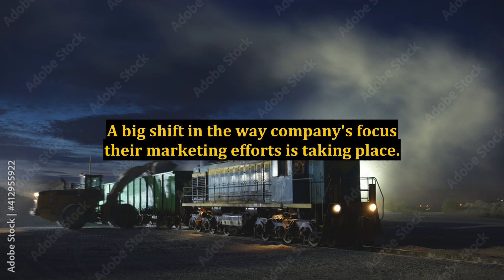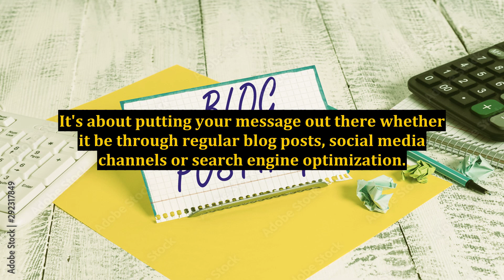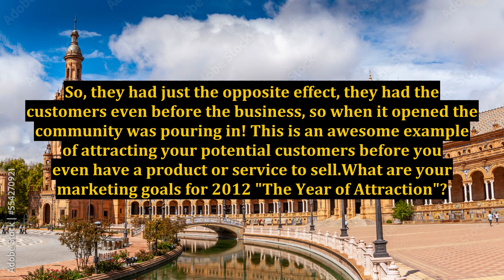2012 Is the Year of Attraction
2012 Is the Year of Attraction

attraction,law of attraction,the law of attraction,fatal attraction,fatal attraction 2023,the art of seduction,law of attraction money,law of attraction money wealth health love,law of attraction in action,law of attraction success story money,fatal attraction full episodes,another roadside attraction,roadside attraction,crew attraction,fatal attraction 2022,the great activation,fairground attraction,sin of the city 2023,client attraction